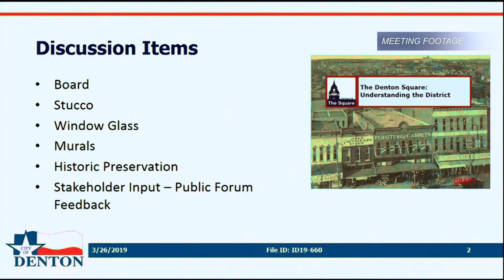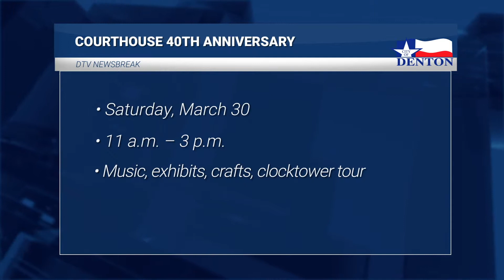DTV Newsbreak - March 27, 2019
Construction Closure, Courthouse 40th Anniversary.